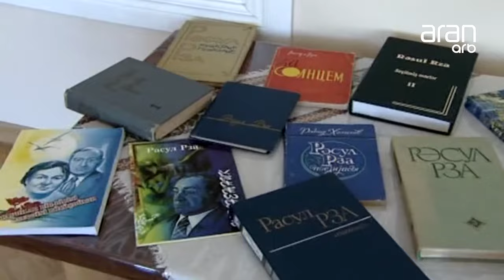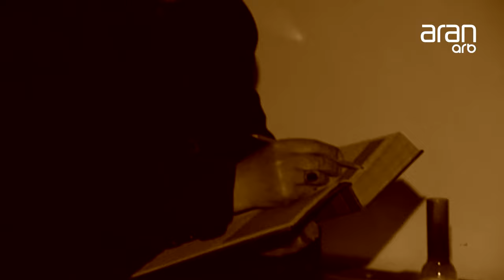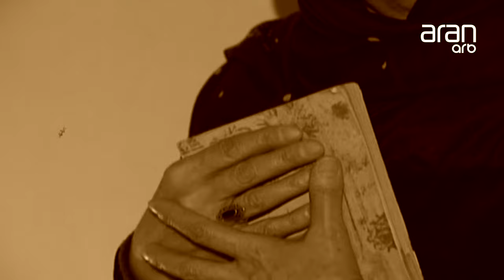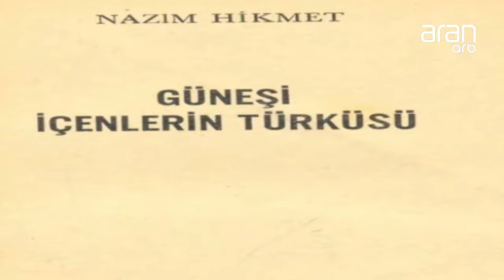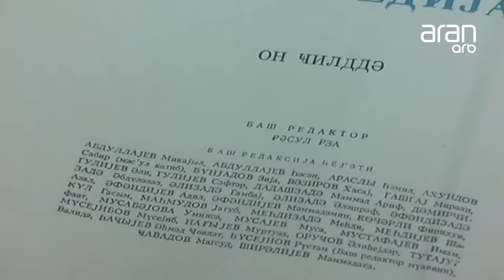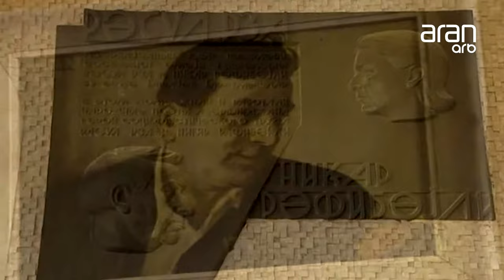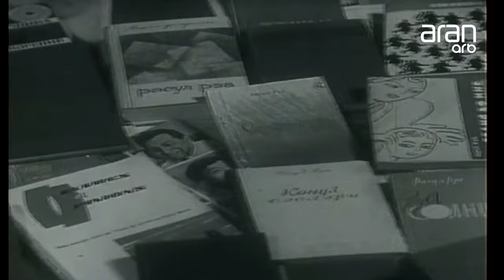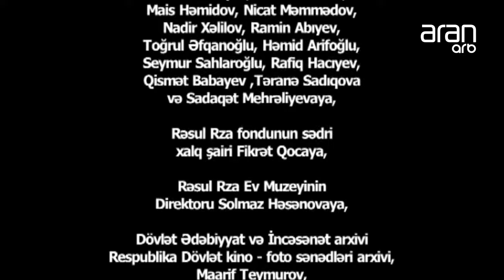Rəsul Rza - YAŞIL ATLAS - ÖMÜRDƏN SƏHİFƏLƏR (sənədli film)